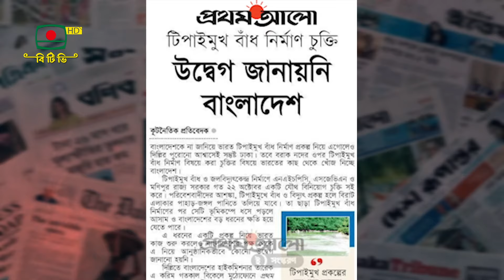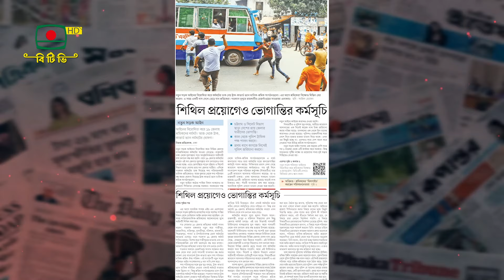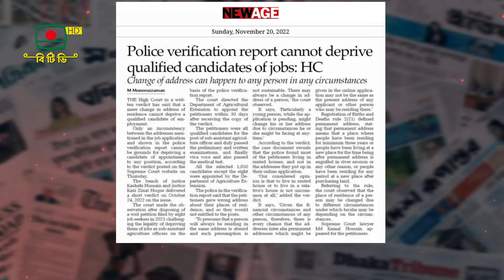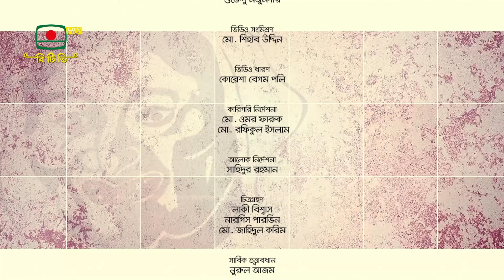ফ্যাসিবাদের দিনলিপি: পর্ব - ৫১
আলোচক:
- জাকির তালুকদার, কথাসাহিত্যিক
- সীমা আক্তার, শিক্ষার্থী, ঢাকা বিশ্ববিদ্যালয়

গবেষণা ও উপস্থাপনা : সাঈদ খান
প্রযোজনা: আফরোজা সুলতানা, মামুন মাহমুদ
তারিখ: ২০ নভেম্বর, ২০২৪